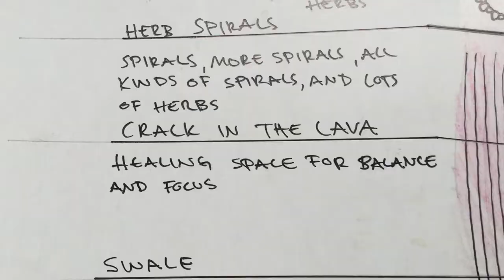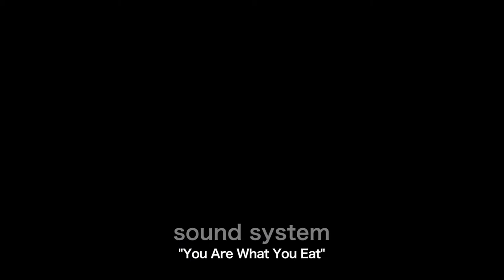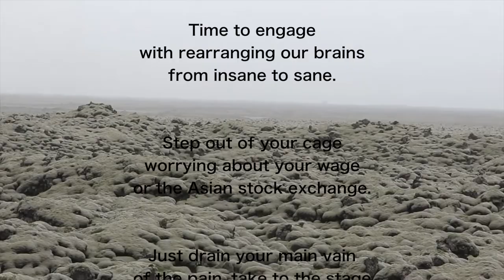Fjörður Hújörður 06 - The newest icelandic settlement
Welcome to "Sandar Suðursins", the venue of the Nordic Permaculture Festival 2017

Also used a recording "permaculture jam session" from Iceland Sound Diaries by Maxim Vlasov